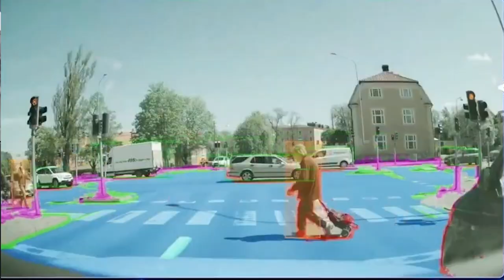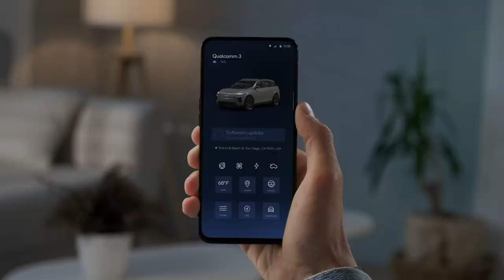Snapdragon Digital Chassis: Qualcomm Automotive Technology Toolset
At Automotive Investor Day on September 22, 2022, Qualcomm gave additional details about how it is accelerating the digital transformation of the automobile, driven by the adoption of the Snapdragon Digital Chassis.

The Snapdragon Digital Chassis is Qualcomm’s comprehensive set of cloud-connected automotive platforms for everything from telematics to connectivity, driver assistance and autonomy, and computing. With the Snapdragon Digital Chassis, automakers have a new set of tools to provide intelligence, as well as connected features and experiences, to their customers.

The Snapdragon Digital Chassis includes several specific services: Snapdragon Ride, Snapdragon Automotive Connectivity, Snapdragon Cockpit, Snapdragon Car-to-Cloud Services, cellular vehicle-to-everything (C-V2X), and positioning solutions.

Snapdragon Ride is a scalable, fully customizable, and automotive safety integrity level (ASIL) compliant solution to help automakers develop advanced driver-assistance systems (ADAS). When combined with the Snapdragon Ride Vision System and Drive Stack, the Snapdragon Ride Platform is moving the autonomous driving industry forward.

Snapdragon Automotive Connectivity provides 4G, 5G, Wi-Fi, Bluetooth, DSDA, and other advanced connectivity services to drivers and passengers, supporting both safety and infotainment.

Snapdragon Cockpit is the comprehensive architecture to bring intelligent and novel experiences to passengers and drivers; Snapdragon Cockpit includes features lane-level navigation, in-cabin monitoring, natural voice controls, and active noise cancellation, amongst other features.